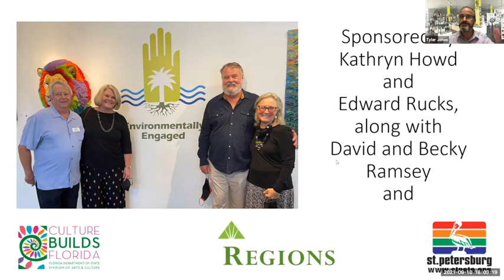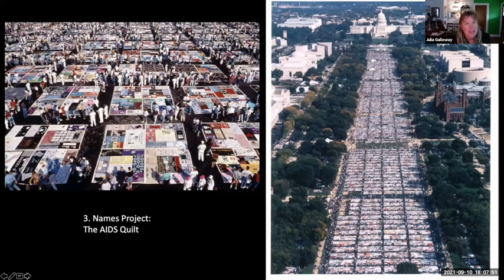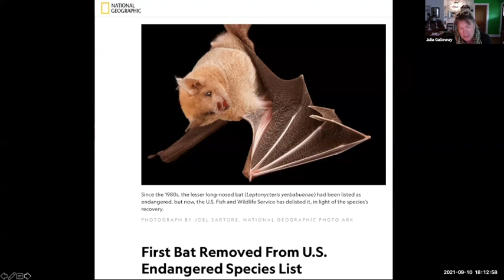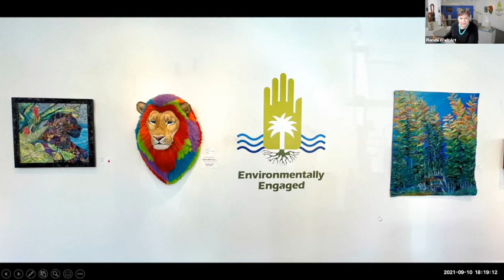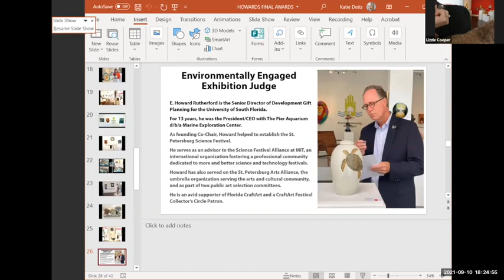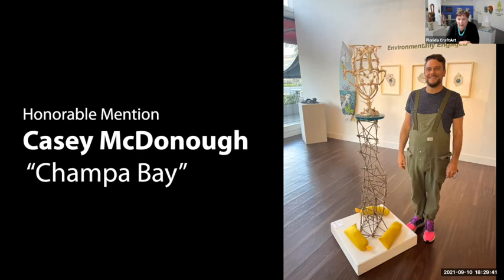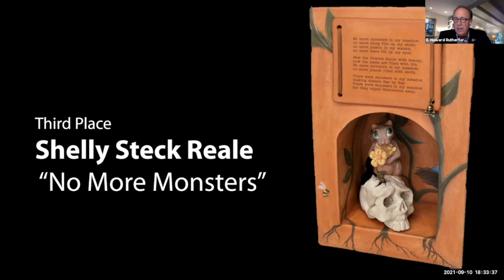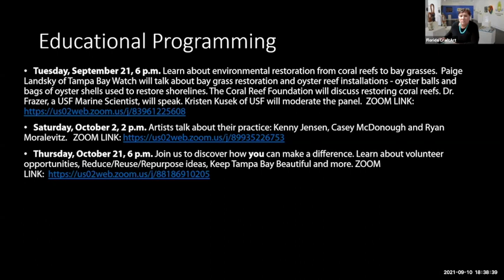Environmentally Engaged Exhibition tour, opening and awards ceremony at Florida CraftArt 9/10/21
Florida CraftArt presents the "Environmentally Engaged" exhibition tour, opening and awards ceremony on ZOOM with exhibition judge E. Howard Rutherford and Montana ceramic artist Julia Galloway.
"Environmentally Engaged” is a juried exhibition of handmade fine crafts where artists express ideas about the environment, the impending effects of climate change, and human relationships with the natural world. Through the art, visitors will be challenged to think about their connection to the earth through their actions and, hopefully, be inspired to strive for a more sustainable world.
From across the country, 40 artists created 69 pieces in ceramics, fiber, glass, metal, and wood.